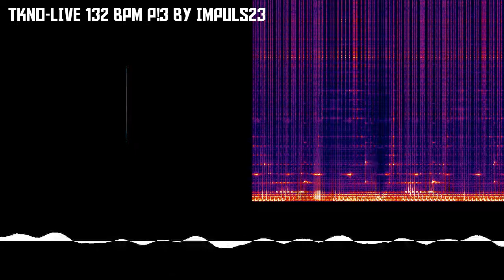TKNO-LIVE 132 BPM P!3 by IMPULS23